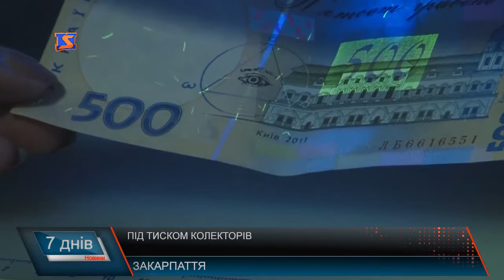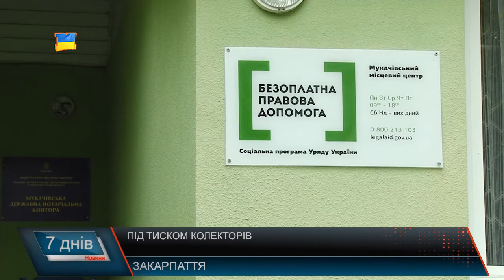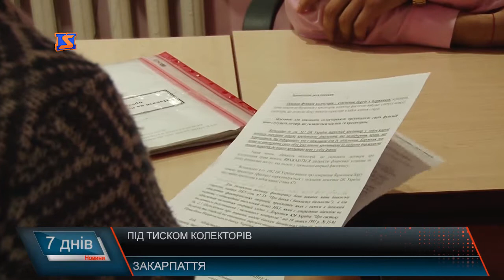Вибити борги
Після кризового 2008 року в Україні стала популярною практика передачі боргів банком третій стороні, тобто колекторам. Безнадійні позики банки взагалі продають за безцінь. Так за боржників беруться колекторські компанії, які не завжди справедливі до позичальника, а то взагалі працюють безцеремонно, не зважаючи на закон. Журналісти «М-студіо» спробували розібратися у законності колекторської діяльності, залякуванні та обґрунтованих методах їх роботи.